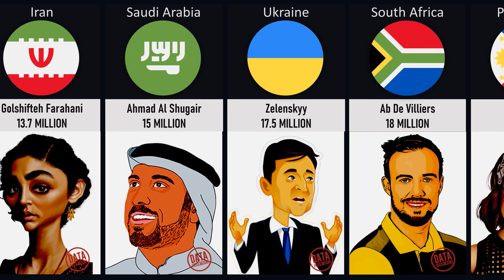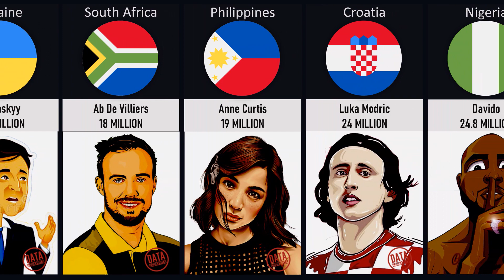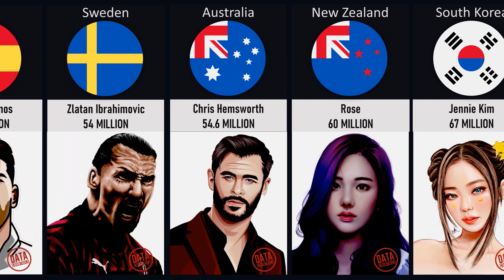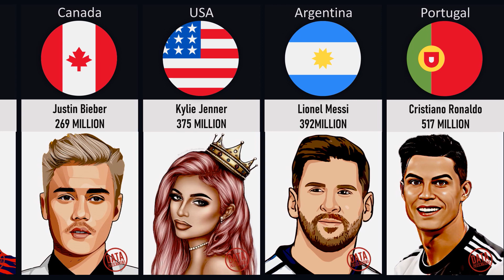Most Followed Instagram Account From Different Countries | comparison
DATA COUNTRIES 💛

comparison
countries
data
country information
Most Followed Instagram
Different Countries